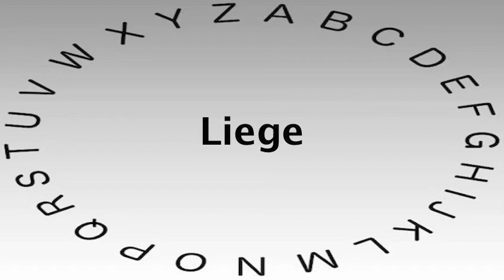Spelling Bee Words and Definitions — Liege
This video shows you how to say or pronounce Liege and gives the definition of Liege.

What's your definition of Liege?